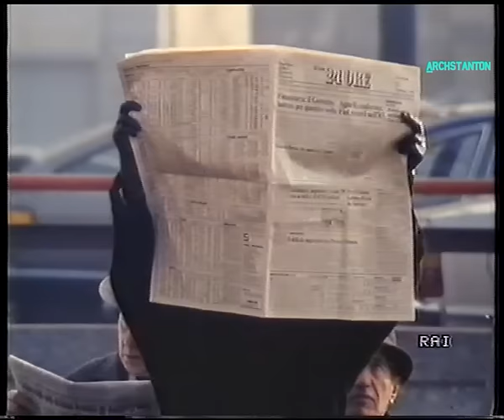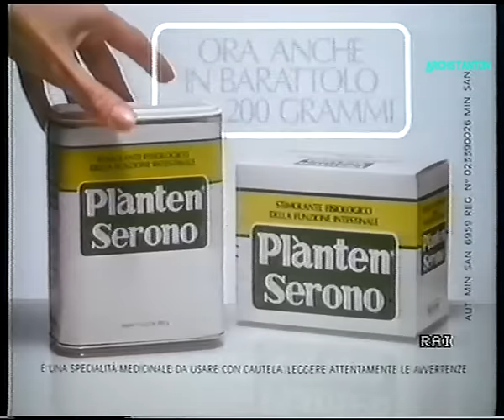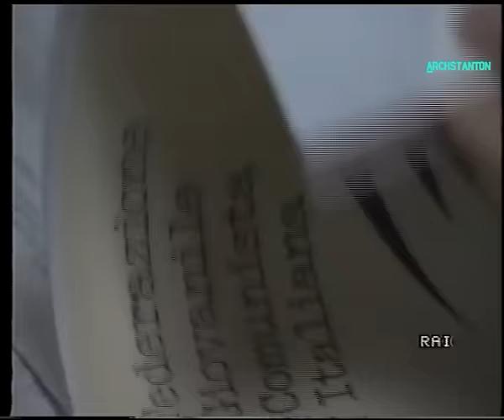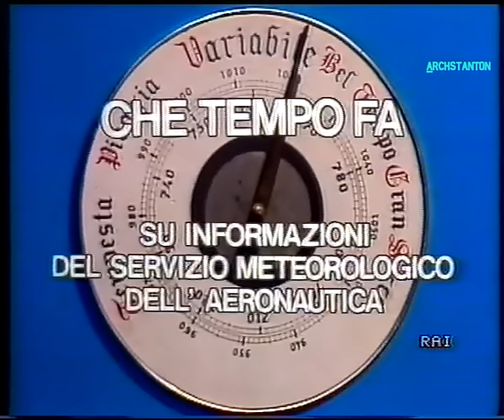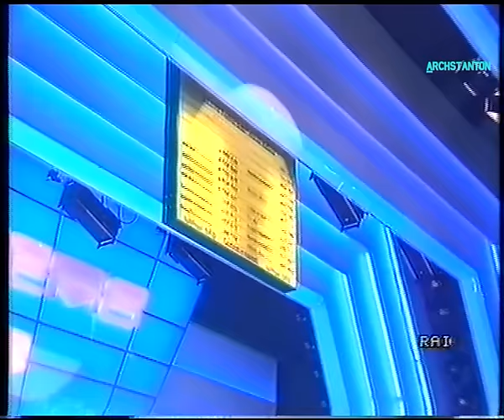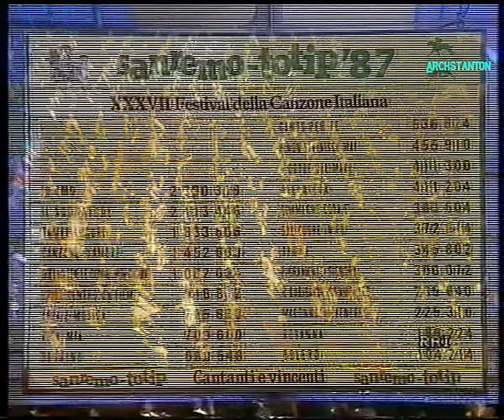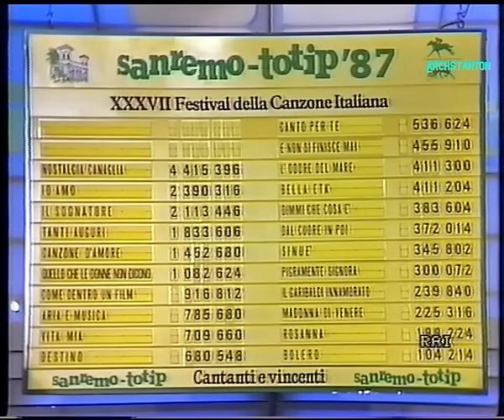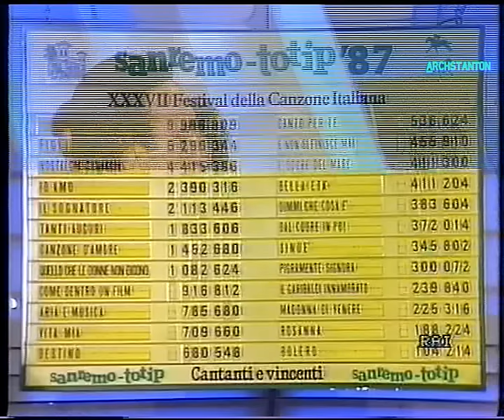Sequenza Spot /Tg1(Annuncio morte Claudio Villa)e proclamazione vincitore Sanremo 1987/02/07